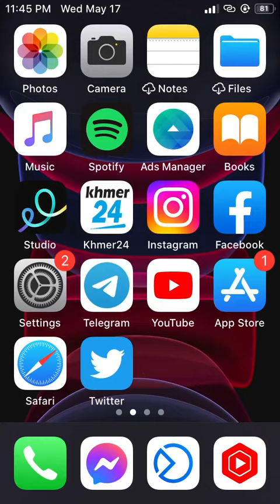iPhone SE on iOS 13 in 2023